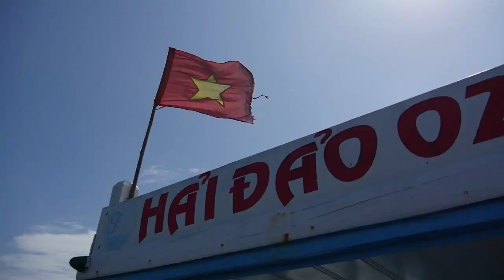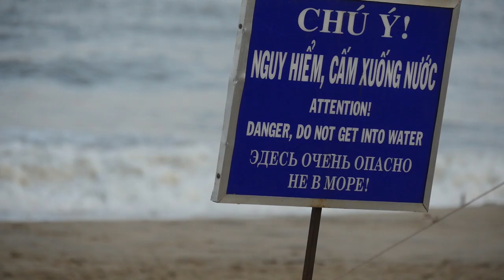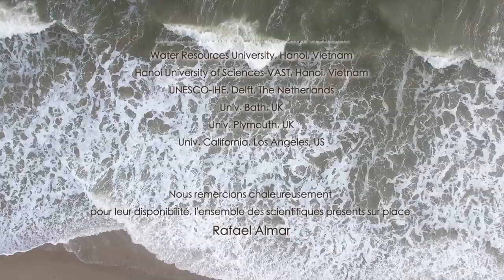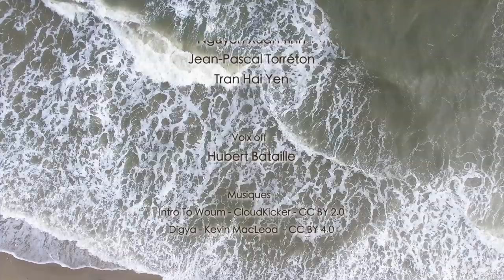Các sóng. L'érosion littorale au Vietnam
Partout dans le monde le littoral est particulièrement menacé par les changements climatiques.
Incontestablement, il est confronté à la montée globale du niveau de la mer.

Mais il doit aussi faire face au bouleversement des phénomènes climatiques comme les moussons, les changements de fréquence et d’intensité des événements extrêmes (tempêtes, typhons...etc), qui vont provoquer une érosion destructrice.

Dans le cadre du programme ANR COASTVAR, pour tenter de quantifier les impacts de ces évènements climatiques majeurs et leur variabilité, les scientifiques de l’IRD et ses partenaires mènent une étude multi sites et multi outils.
Elle commence par une campagne de mesure à Nha Trang au Vietnam…

Conseillers scientifiques :

Rafael Almar
Laboratoire Hydro-morphodynamique littorale
IRD-LEGOS (CNRS/IRD/CNES/Université de Toulouse)

Viet Nguyen Trung
Rector of Central Region College of Technology,
Economics and Water Resources, Hanoi

Ce film a été réalisé dans le cadre de l'atelier NT4 de l'ANR
« Variabilité littorale en Afrique de l'Ouest et au Vietnam »
ANR COASTVAR - ANR-14-ASTR-0019

Réalisation :
Hubert BATAILLE